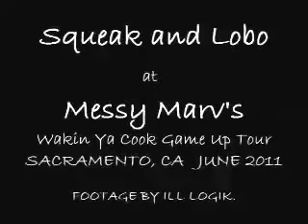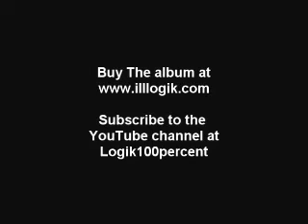Mozzy Performance in Oak Park / Squeak and Lobo Performance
Free Guce.  Mozzy performs with Squeak and Lobo in Oak Park at the Messy Marv and Guce show.  DaDa was in the Building.  The early days.  Philthy Rich in da Building.  Lil Blood in da Building.